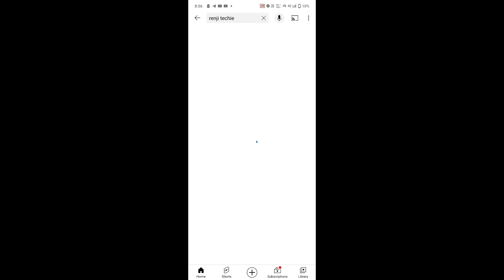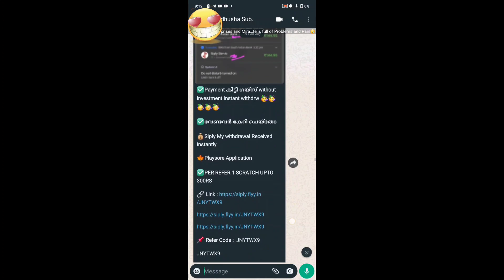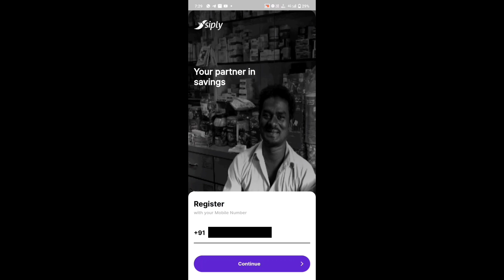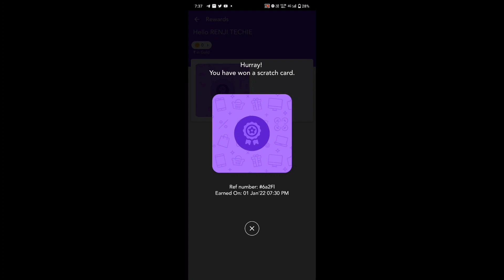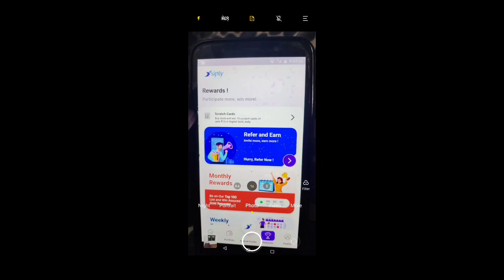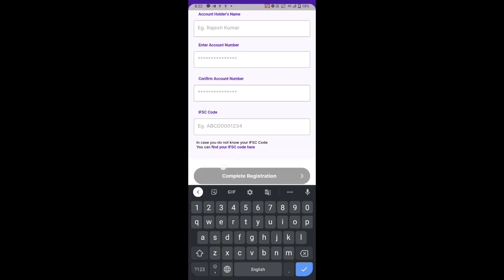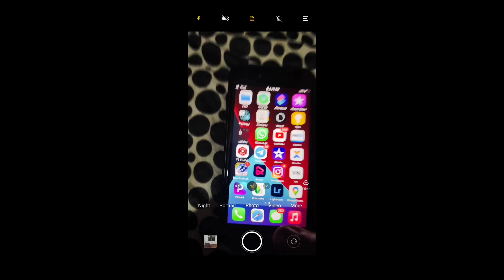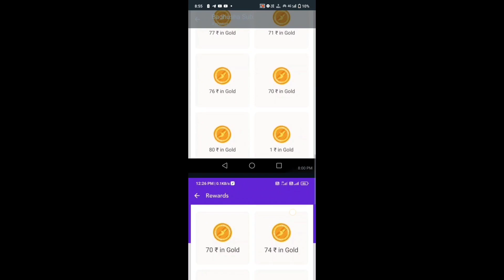UNLIMITED SCRATCH CARD & INSTANT WITHDRAW🔥/ Live withdraw/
(⚠️Note : Linkil click ചെയ്യ്ത് തന്നെ Install ചെയ്യുക അഥവാ redirect ചെയ്യുമ്പോൾ എന്തേലും issue ഉണ്ടായാൽ വേറെ browser try ചെയ്യുക പിന്നെ Playsore il മാത്രമേ...App ullu. ketto 🤗)

Refer Code : 4PZQXO6  (Refer Code automatically  വന്നില്ലെങ്കിൽ ചിലപ്പോ scrach card കിട്ടില്ല)